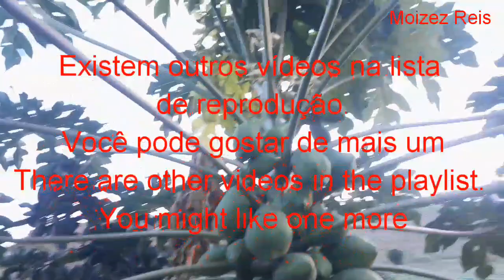Pé de mamão produzindo muito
Som do anoitecer na roça night in the countryside

Neste canal @plantas na terra e vaso você vai encontrar vídeo de plantas como a montar um vaso dicas e muito mais